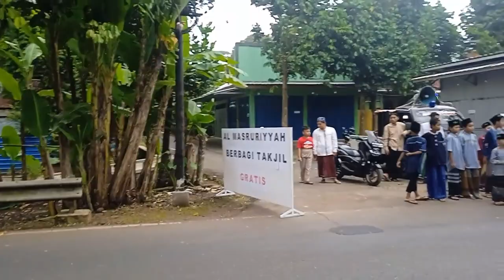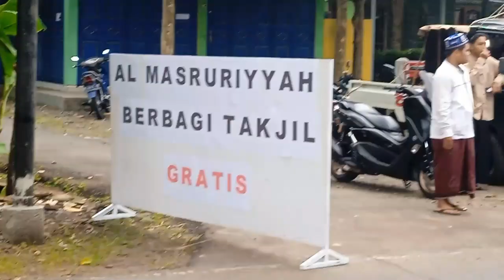SANTRI BERBAGI TAKJIL GRATIS DIBULAN RAMADHAN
Berbagi takjil kepada orang berpuasa merupakan amal perbuatan yang tinggi pahalanya. Berbagi takjil di bulan Ramadhan juga dilakukan oleh para santriwan dan santriwati Yayasan Pendidikan Islam Al Masruriyyah Rt 06 Rw 02 ,desa Kembaran Wetan Kaligondang Purbalingga. Tag Berbagi takjil dibulan ramadhan berbagitakjil berbagitakjildibulan ramadhan